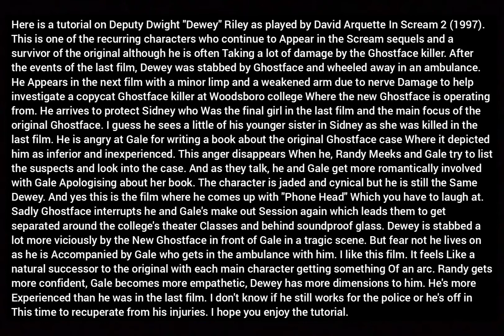GTA V: Scream 2 (1997) Deputy Dwight "Dewey" Riley costume + make-up tutorial